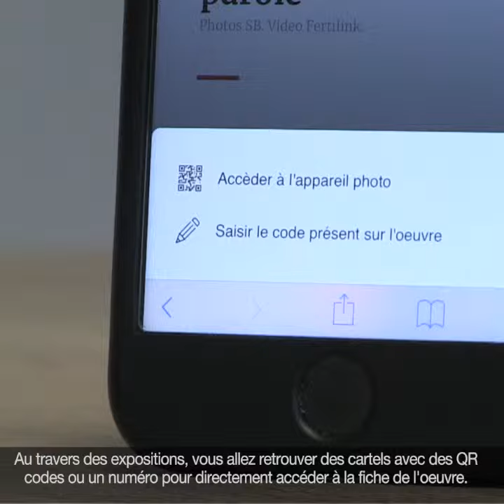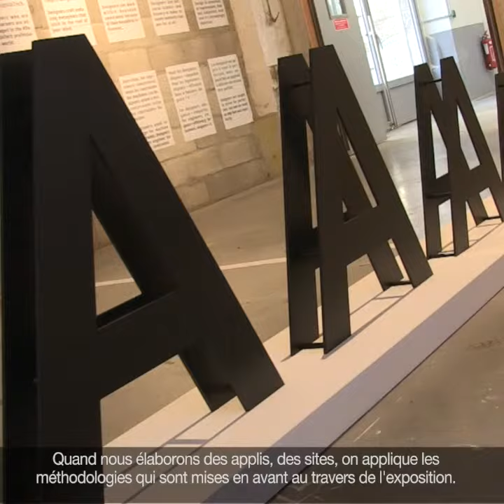WEBQAM | Partenaire Prestige Biennale Internationale Design 2019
Créé en 2005, Webqam est un studio de production 100% digital qui compte 45 collaborateurs. Notre offre de service complète s’adapte aux besoins de nos clients et aux exigences des activités de communication digitales.Spécialisé dans la création de sites internet administrables, retrouvez un large éventail de prestations : Création de site web, Intranet, Extranet, Campagnes médias web, Blog, Chatbots, Vidéo personnalisée, Réseaux sociaux et Développement d’applications web.